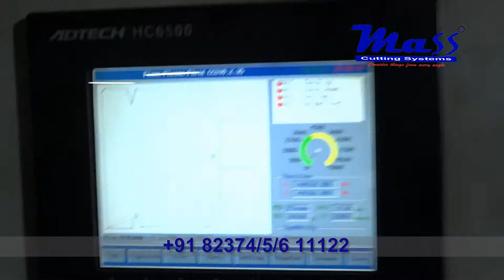CNC Plasma cutting 1.2mm